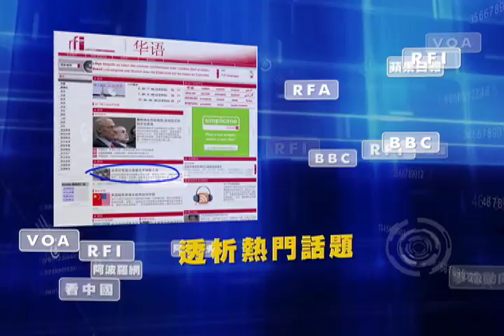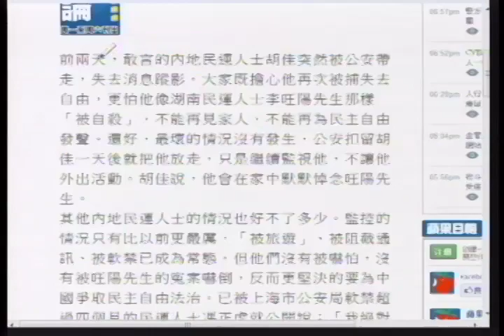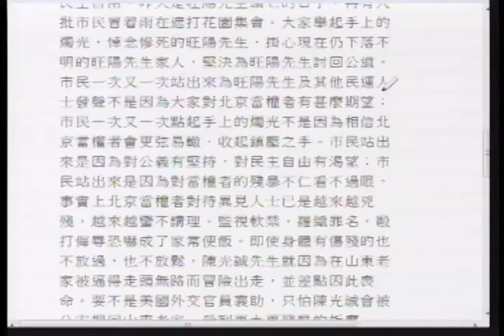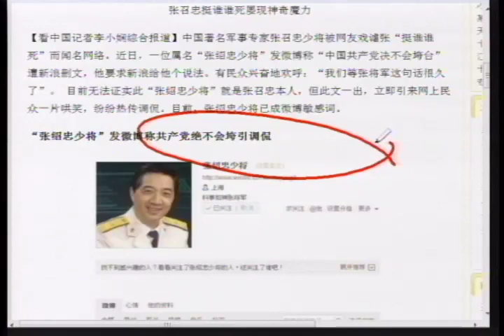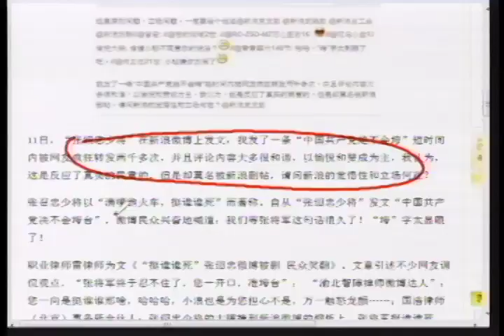《今日点击》胡锦涛窝囊 网友欢呼"张绍忠少将"终于力挺中共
张将军挺谁谁死，新浪微博在大是大非面前，当然删他的挺博没商量。
11日，"张绍忠少将"在新浪微博上发文：我发了一条"中国共产党绝不会垮"短时间内被网友疯狂转发两千多次，并且评论内容大多很和谐，以愉悦和赞成为主，我认为，这是反应了真实的民意的，但是却莫名被新浪删帖，请问新浪的觉悟性和立场何在？